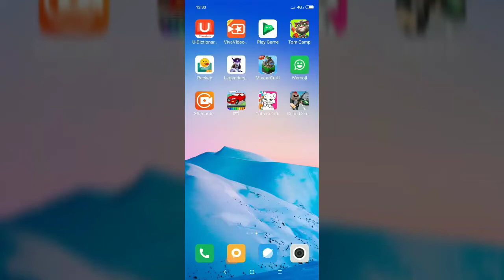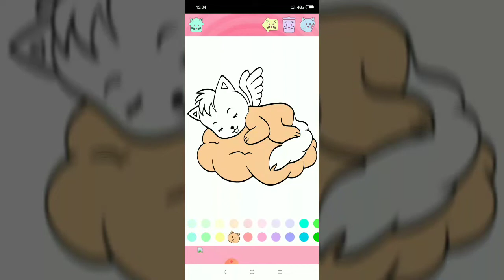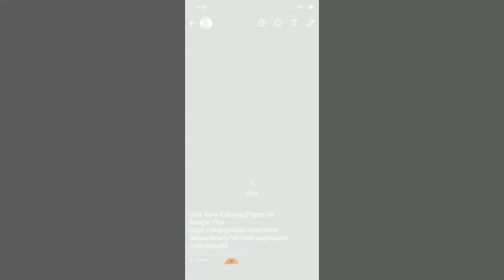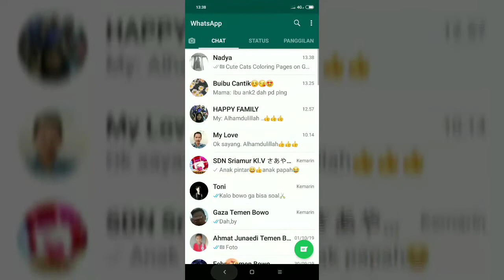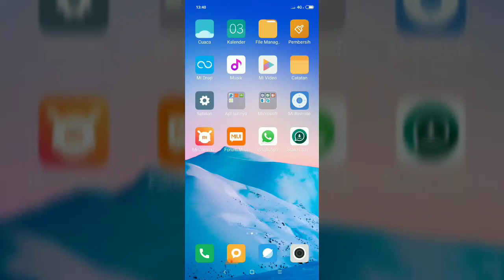Mentang² UTS|Pulang Sekolah Langsung Upload😱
Durasi 11 Mnt Panjangan yg mana?